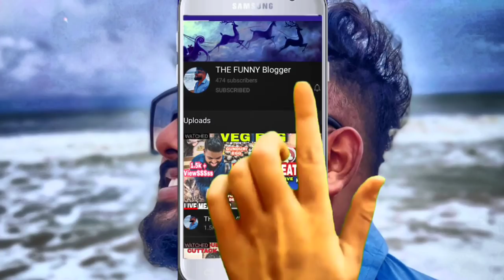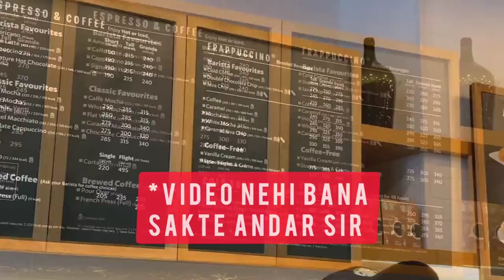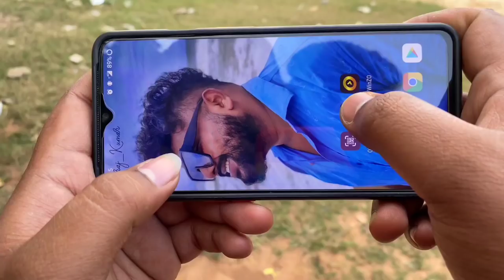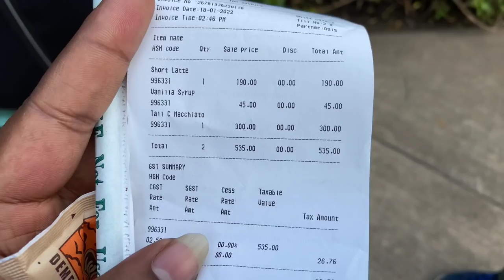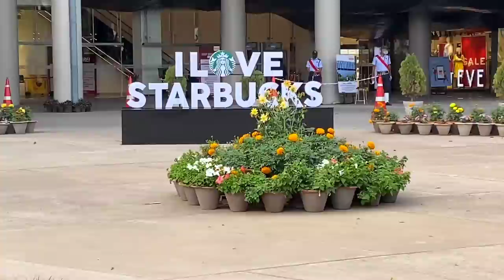STARBUCKS COFFEE First time in Odisha | COMPLETELY OVERRATED ? Starbucks Bhubaneswar | Odia Vlog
FOR  BUSINESSES - WHATS APP  call OR WHATS APP  now on - 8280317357

LOCATION ⬇️⬇️⬇️

Starbucks

INSTAGRAM - I'm on Instagram as @the_funny_blogger_youtube. Install the app to follow my photos and videos.

BeatbyShahed

00:00 PRECAP

00:32 Intro

05:30 Tip and outro